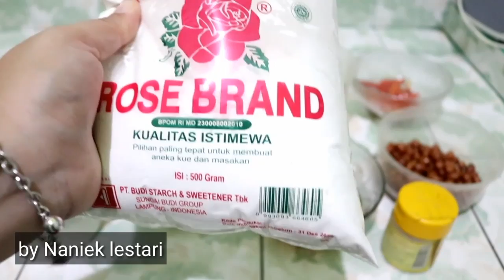Cara Membuat Cireng Kuah Rujak Pedas Seger .. Anti gagal Anti Meledak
bahan biang :
500 gr tepung tapioka /kanji
3 siung bawang putih
daun bawang
garam 1 sdm
merica

lapisan luar :
tepung kanji sekitar 200 gr

bahan kuah rujak :
cabe rawit sesuai selera
kacang tanah goreng
asam jawa
gula jawa
garam
air